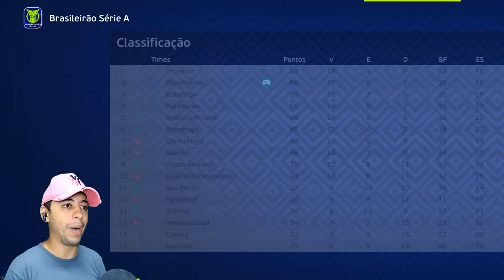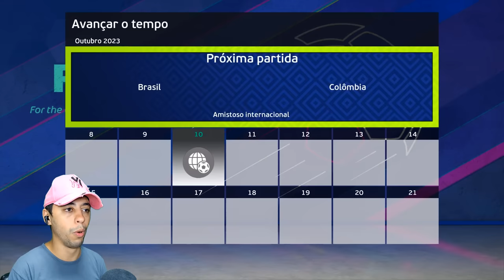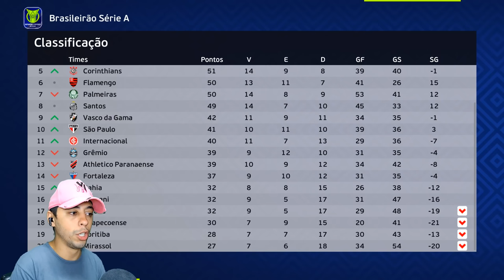A REVANCHE! GARRA BRILHA, PARA BLITZ DO TIMÃO E BRIGA PELO TÍTULO PEGA FOGO!🔥 - Rumo de Goleiro #32